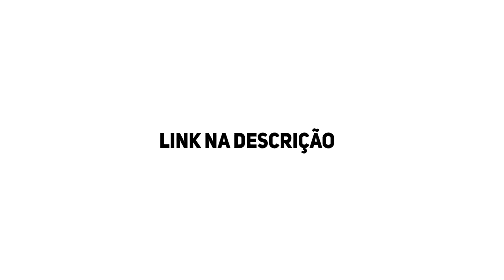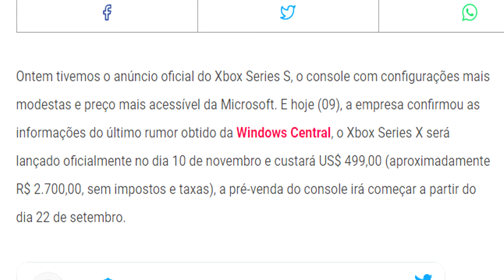Xbox Series X Custará 499 Dólares! | MICROSOFT MANDOU MUITO BEM!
E a Microsoft acertou novamente!